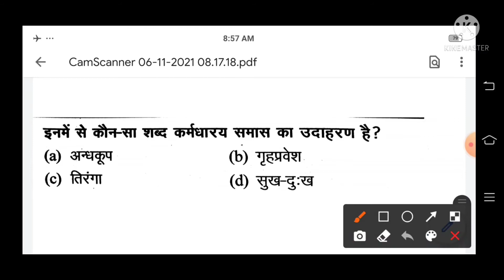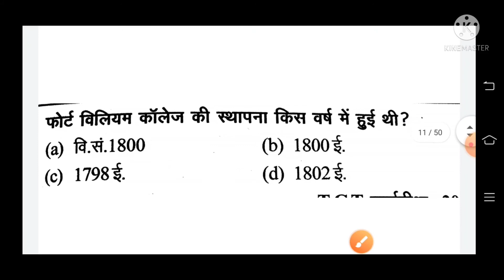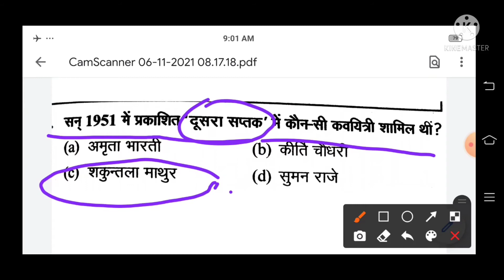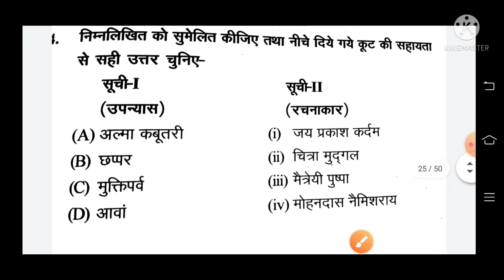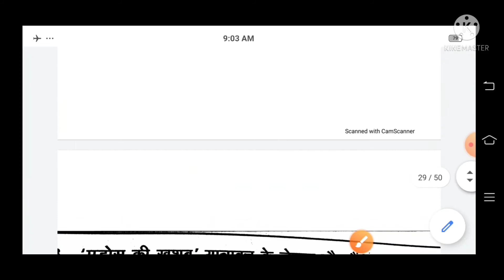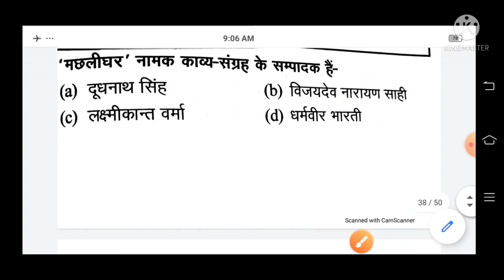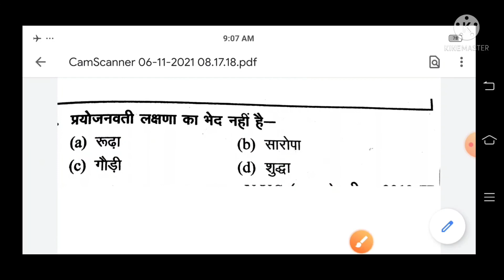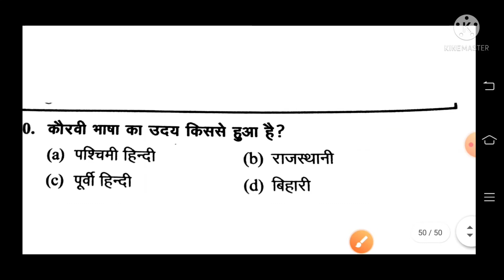TGT HINDI टीजीटी हिन्दी प्रेक्टिस सेट-5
TGT Hindi practice set टीजीटी हिन्दी प्रेक्टिस सेट-5